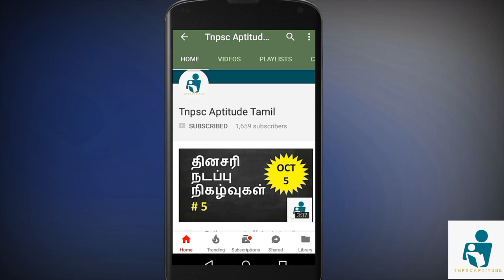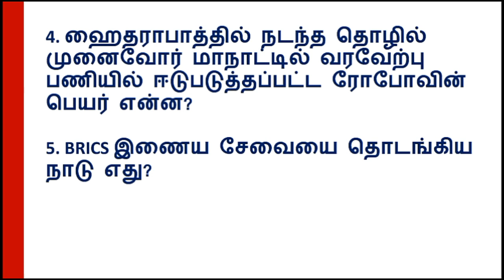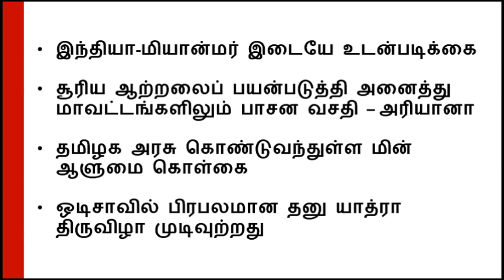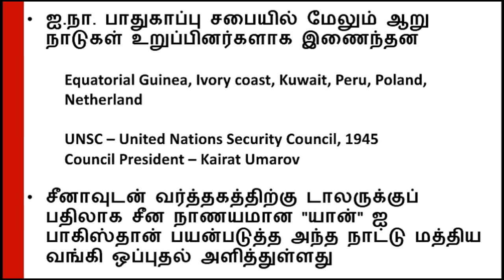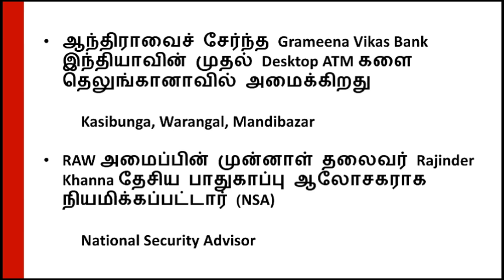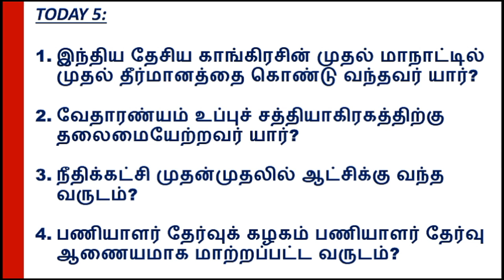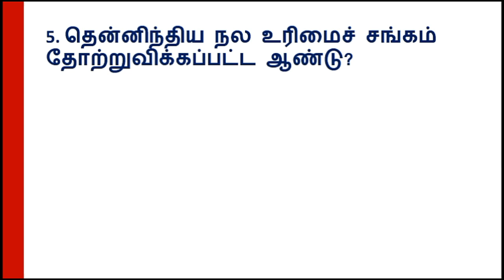Current affairs in tamil - January 3, 2018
Current affairs January, daily current affairs upload in this channel regularly ... to know about event in every single day